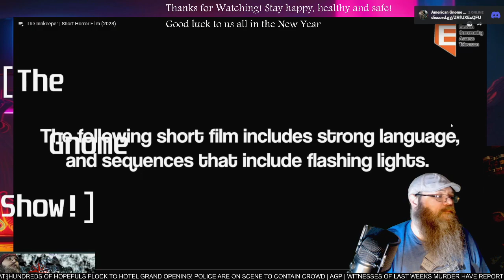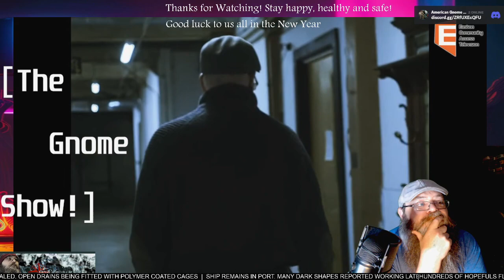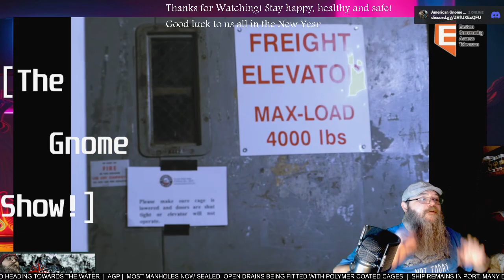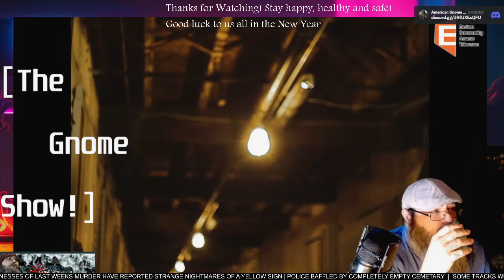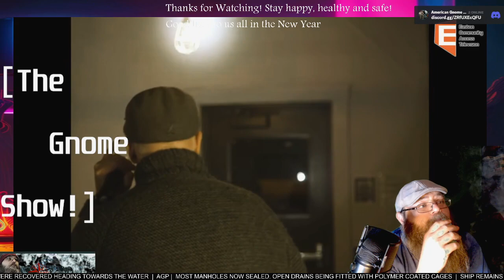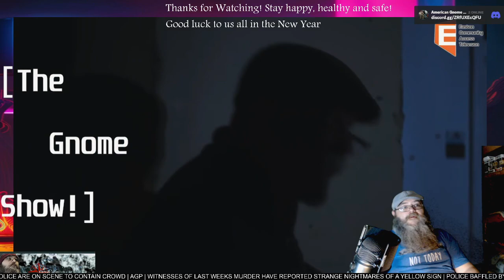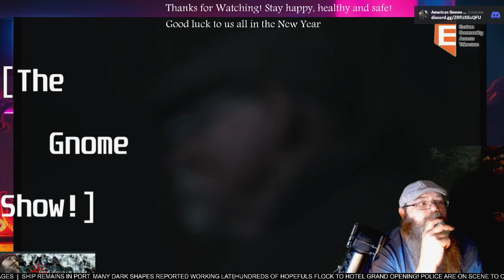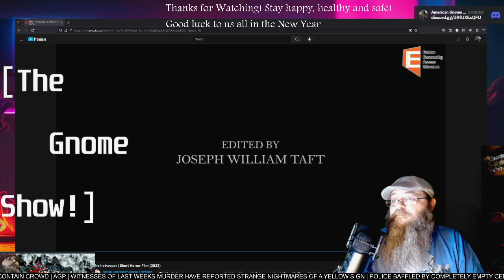AGP Watches! - "The Innkeeper" short film - First time Watching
See more @eastoncatTV